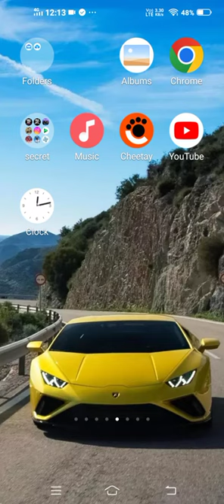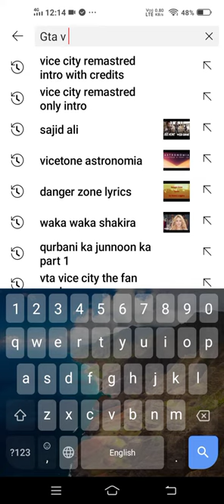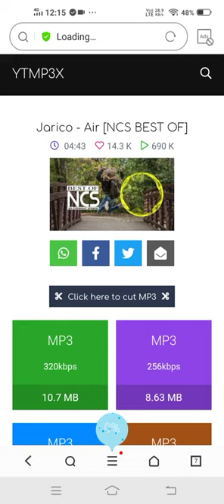How to download the music from google to safe app name YTMP3X This is it dont forget subscribe